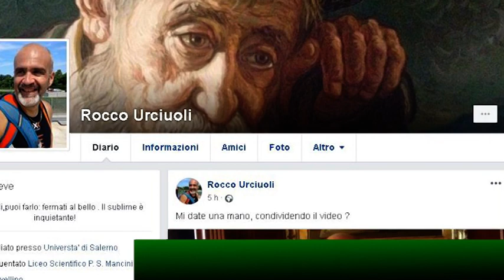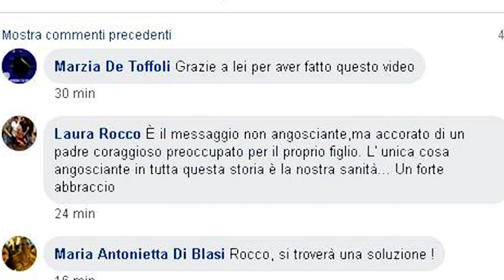Sanità. «Mio figlio autistico soffre come un animale da mesi», denuncia e appello a De Luca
Bryan, 16 anni, dev'essere sedato per poter ricevere cure dal dentista: i privati si rifiutano per paura, l’attesa per una chiamata presso l'equipe specializzata del servizio sanitario è infinita.
 La denuncia e l'appello di un gentiore impotente dinanzi al dolore del figlio. Lo strazio delle liste d'attesa: urge una diversa organizzazione che venga incontro ai malati e alle loro famiglie.
Il Commissario De Luca risponda